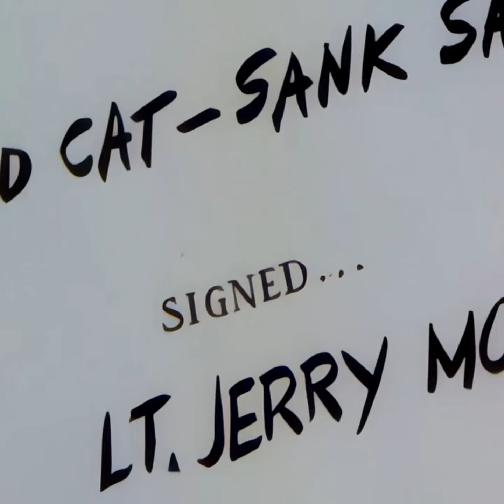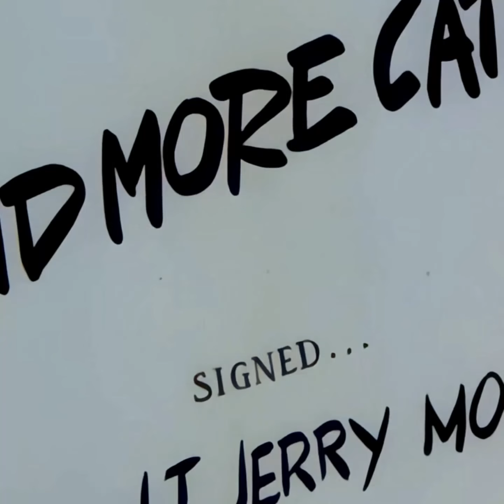Tom and Jerry - Episode 11 - The Yankee Doodle Mouse (AI Remastered)